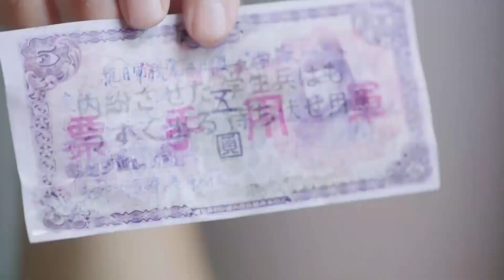日軍女特務用槍指著中國姑娘，下秒被國軍特種兵當場擊斃！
XSB 29